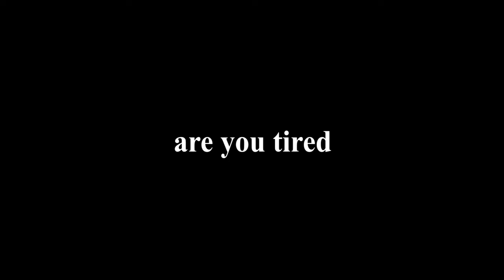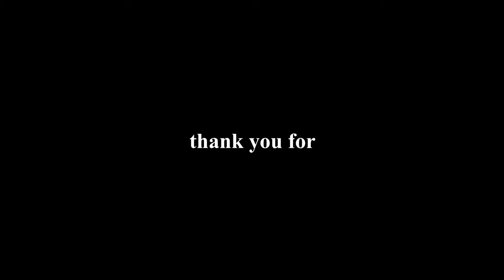3 intermediate Tips and Tricks Every ZOぞ Player Must Know! | Roblox ZOぞ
in this video, i give you guys some tips and tricks to help you get better at zo. These are some intermediate tips that may help you become a pro in ZOぞ